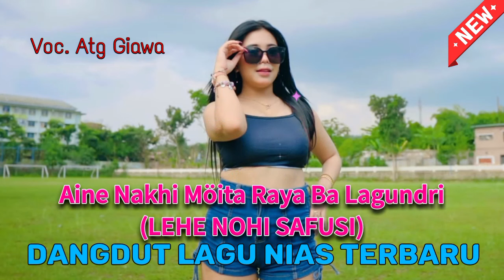Dangdut Nias Populer || Aine Nakhi Möita Raya Ba Lagundri || Dangdut Nias Santai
Judul  : Aine Nakhi
Voc.    : Atg Giawa